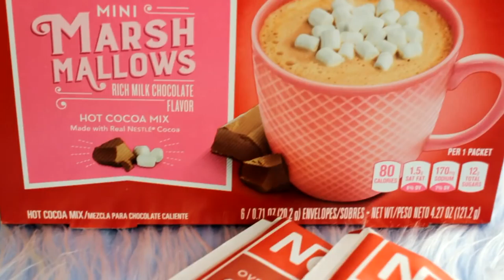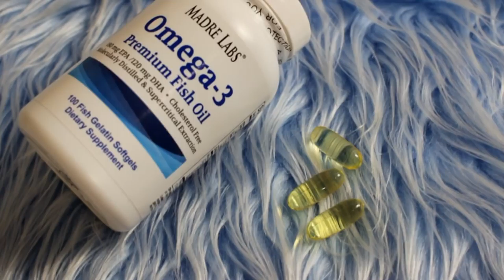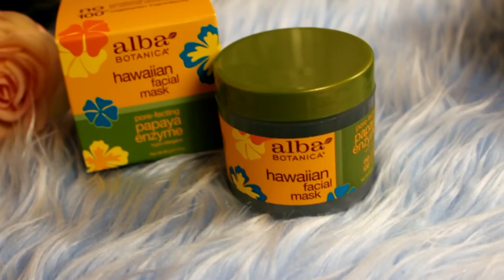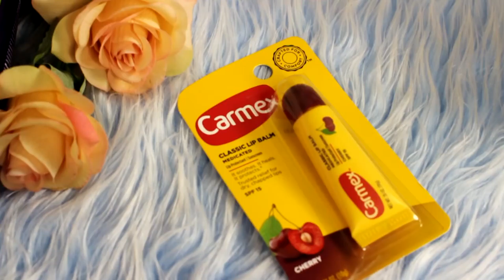ПЕРВАЯ РАСПАКОВКА С iHerb /18 ТОВАРОВ/ КОСМЕТИКА, ЕДА, УХОД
Ура! Пришла моя первая посылка с сайта iherb! Будем рассматривать корейскую косметику, пробовать еду, разговаривать о декоративной космтике elf и уходе Secret Key.

16) Бальзам для волос с ароматом итальянского красного винограда Desert Essence